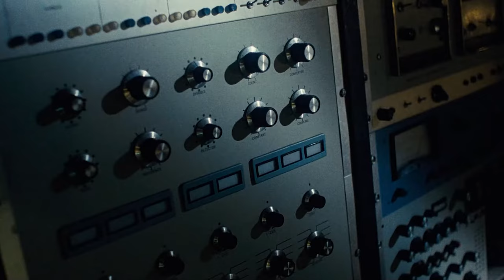Terminator (1984) - Persecución (Español Latino)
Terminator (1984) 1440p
En el año 2029, las máquinas gobernadas por la inteligencia artificial conocida como Skynet, están a punto de perder la guerra contra la resistencia humana liderada por John Connor. Por lo tanto, Skynet elabora su estrategia decidiendo eliminar al líder enemigo antes de que nazca. Para ello envía al año 1984 a un Terminator T-800 modelo Cyberdyne 101, un cíborg exterminador (Arnold Schwarzenegger), a través de una máquina del tiempo, con la misión de exterminar a Sarah Connor (Linda Hamilton), madre de John, antes de que sea concebido.

''James Cameron hace lo que James Cameron hace porque James Cameron es. James Cameron''